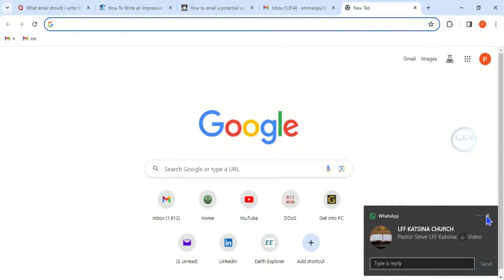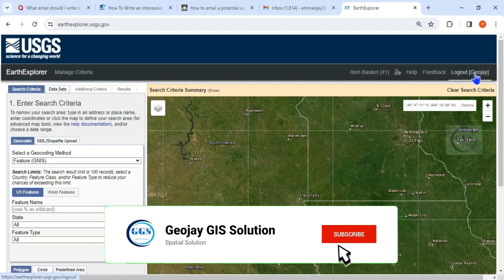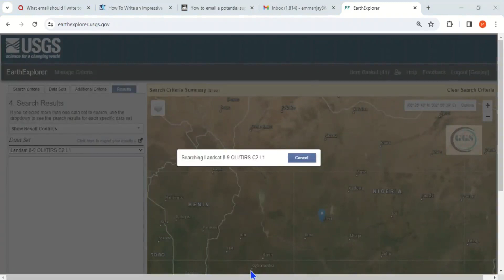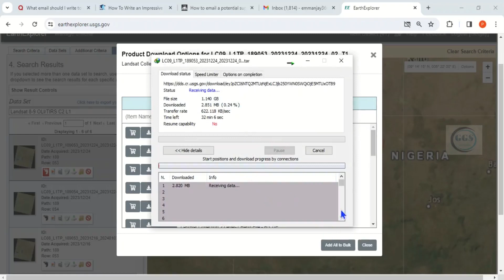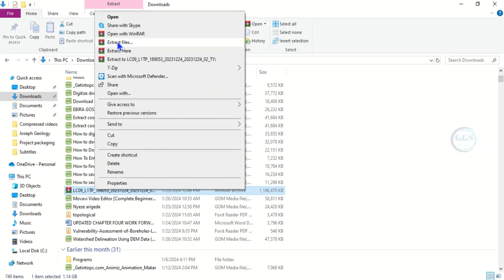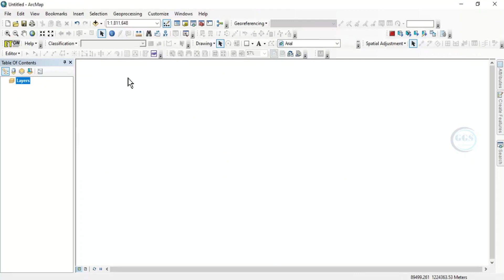How to download Landsat images from USGS for free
Landsat is moderate spatial-resolution (30-meter) imagery that provides large areas of repeated data coverage at a scale that enables users to see detailed human-scale processes, such as urbanization, but not individual houses. This video shows you how to download Landsat images from USGS for free.